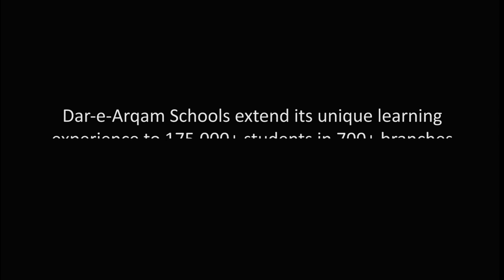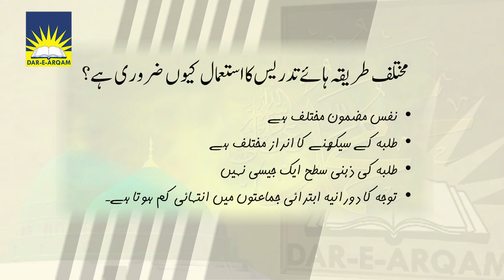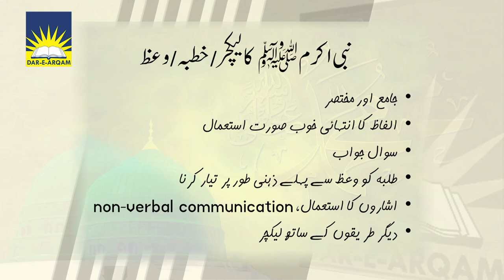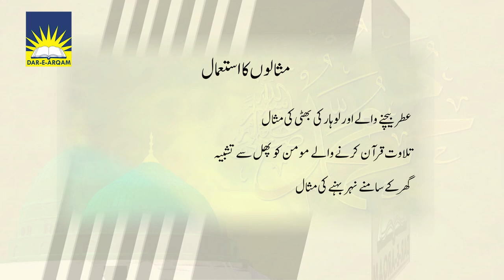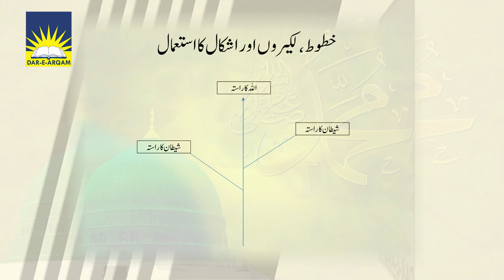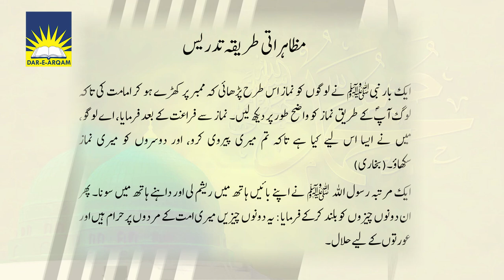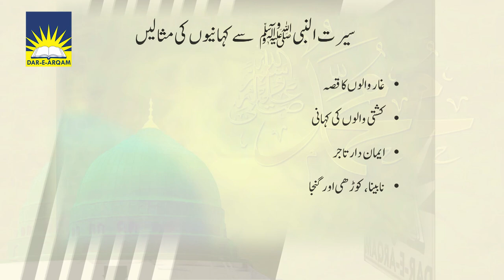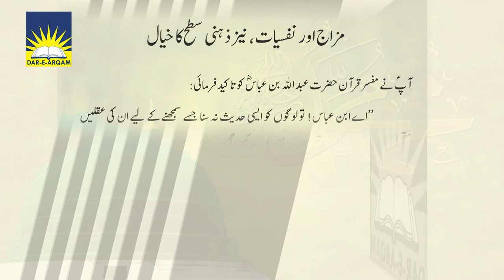Prophet (PBUH) Method of Teaching | Dar e Arqam Lectures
Dar-e-Arqam is the Largest Chain of Schools in Pakistan with 700+ Branches in 150 Cities of the Country! Providing Modern Education with Islamic Values to Almost 200 Thousands Students currently.

دارِارقم سکولز پاکستان

خوبصورت دنیا، بہترین آخرت

فی الدنیا حسنہ وفی الاخرۃ حسنہ

ہم تراشتے ہیں آپ کے بچوں کا مستقبل

اچھے سکول کا انتخاب،
 پورا کرے آپ کے خواب
2020 ADMISSIONS OPEN ! PLAY GROUP TO 9TH CLASS